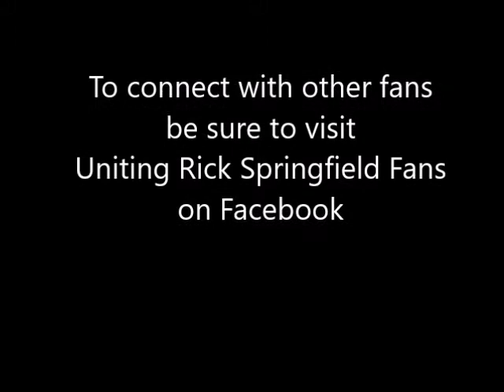Rick Springfield - Noah Drake 12/31/81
The gang attends a New Year's Eve costume party:
Different source, but full episode can be viewed: